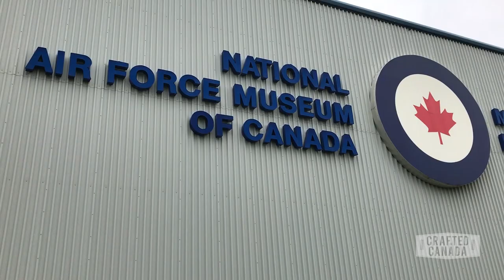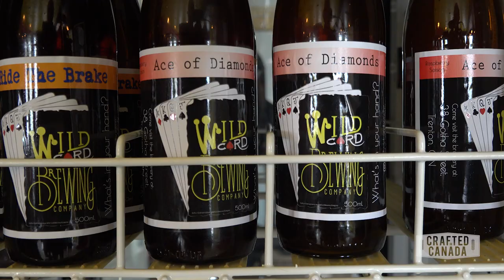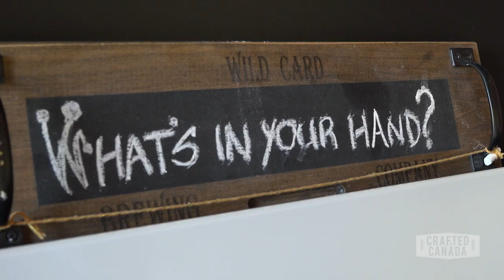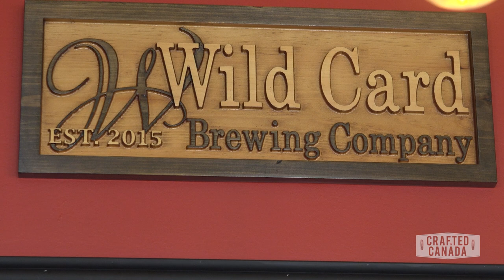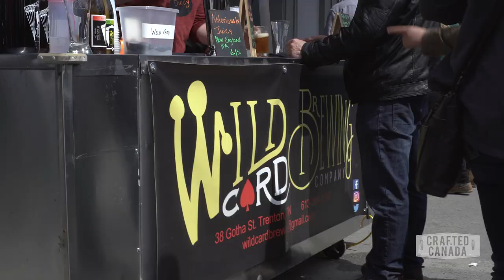Tasty Craft Beer In Canadian Air Force Country | Crafted in Canada 1.02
Wild Card Brewing Company is brewing some great beers in Quinte West, right in the backyard of 8 Wing Trenton, Canada's largest Air Force Base. In just two years, Nate and Zack Card have built Wild Card Brewing into a popular part of the Quinte West community. One thing is clear, people in this region love Wild Card beer.